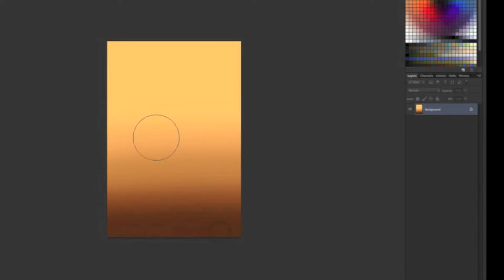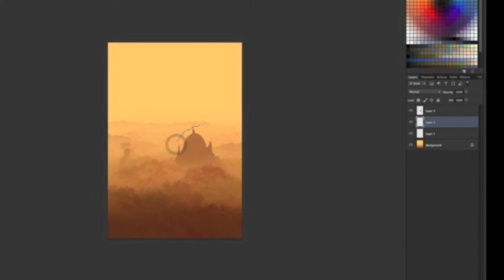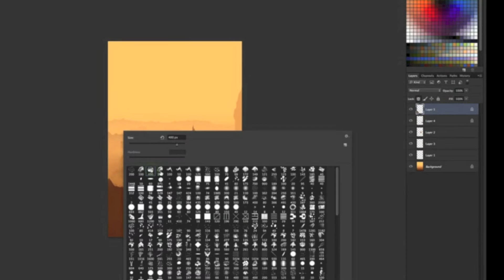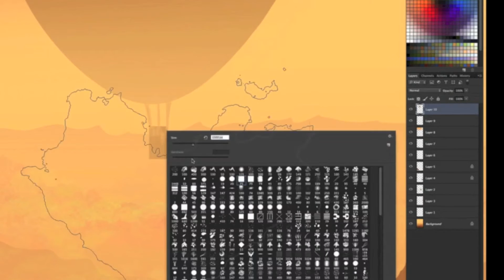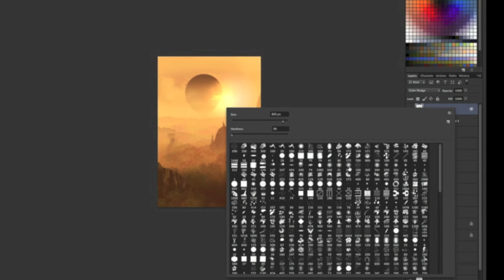Speedpainting - color studie